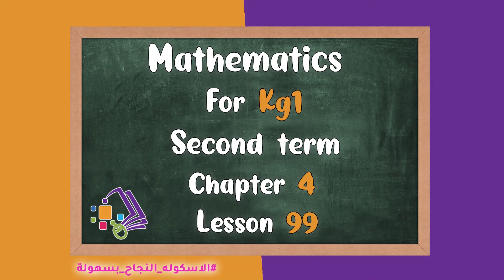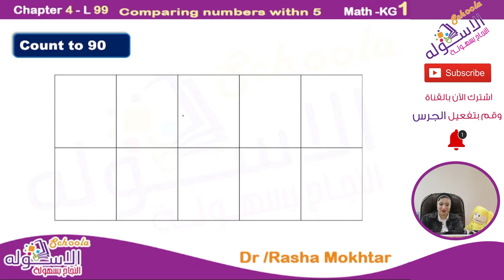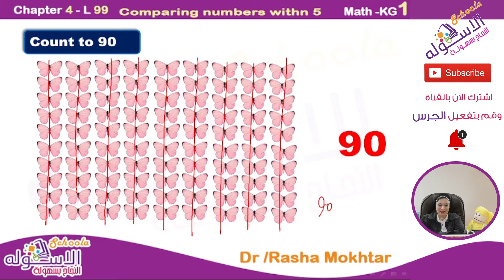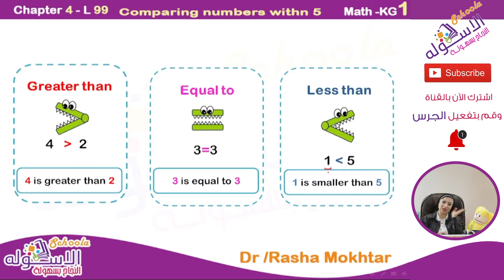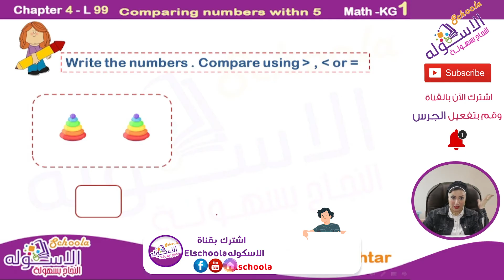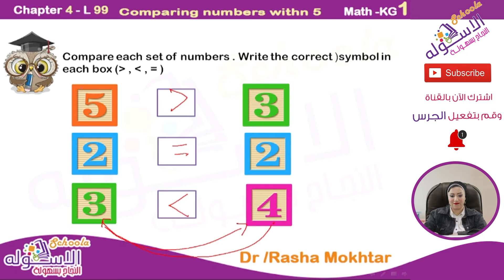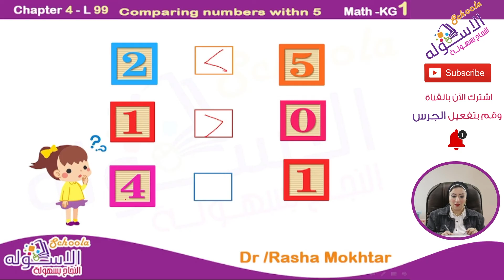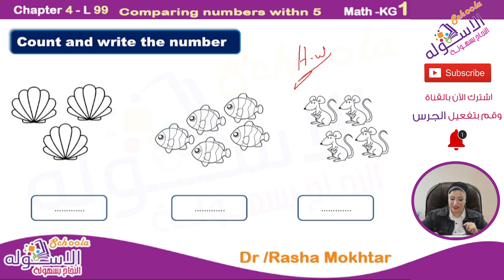ماث المنهج الجديد | كي جي1 | Ch4 - L99 | Comparing Number within 5 | تيرم 2 | الاسكوله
د.رشا مختار _ ماث _ كي جي 1 _ الترم الثاني -  Math K.G 1 - فصل 4 - درس 99 - Comparing Number within 5 - المنهج المصري.